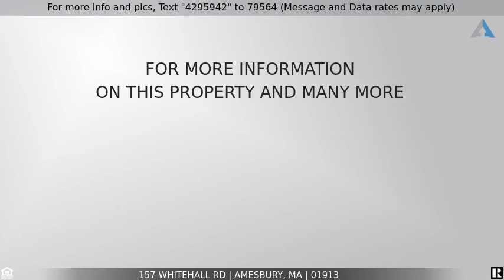Priced at $574,999 - 157 Whitehall Rd, Amesbury, MA 01913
Home for Sale in Amesbury

This recently updated 4 bedroom 3 bath home has over 2,700sqft of living area. In addition to 3 generously sized bedrooms on the main living level including a master suite this home also has a first floor guest suite with in-law potential & laundry room. The attention to detail really shines with crown moulding & hardwood flooring throughout. Off of the beautifully updated, open concept kitchen is a large deck that over looks your private backyard oasis complete with salt-water inground pool, hot tub and oversized, fenced in backyard perfect for entertaining.  A few of the most notable recent updates include; 2018:Central Air Installed. Inground Hot Tub. Remodeled Guest Bath. House Wired for Portable Generator. 2019:New Water Heater. New Furnace. Sprinkler System Installed. New Driveway  2020:Remodeled Master Bath. Garage Floor Coating. Any & all offers will be reviewed on Monday at 5pm. Seller reserves the right to accept an offer prior to offer deadline.